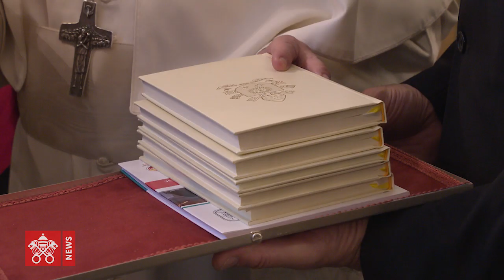En un minuto las imágenes del segundo día del Papa en Bulgaria 2019-05-06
Con la visita privada al campo de prófugos de “Vrazhdebna”,  inició el segundo día de Francisco en Bulgaria. Después el Papa llegó a Plovdiv, en el sur del país, donde tuvo lugar la Santa Misa con primeras comuniones en la Iglesia del Sagrado Corazón de Jesús.

El almuerzo con los tres obispos de Bulgaria, luego el encuentro alegre, entre testimonios y bailes tradicionales con la comunidad católica en la Iglesia de san Miguel Arcángel en Rakovsky. El último momento de Francisco dedicado a la paz.